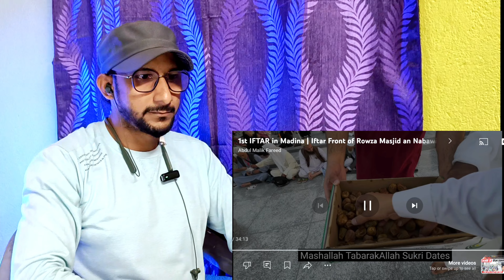Reaction on : 1st Ramadan Iftari In Madina @AbdulMalikFareed| Iftar in Roza Sharif#ramadan2024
Reaction on : 1st Ramadan Iftari In Madina ‎@AbdulMalikFareed  | Iftar in Roza Sharif

All the Video credits goes to  the  Youtube Channel.We are using this video Only for entertainment purposes.we are using this video under Fair use In case of any copyright strike issue please don't block this video ko